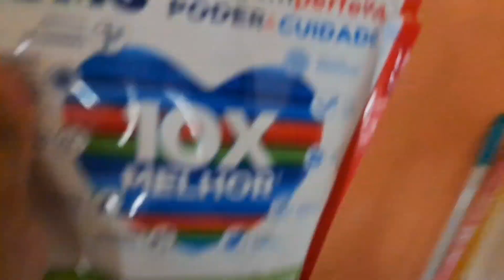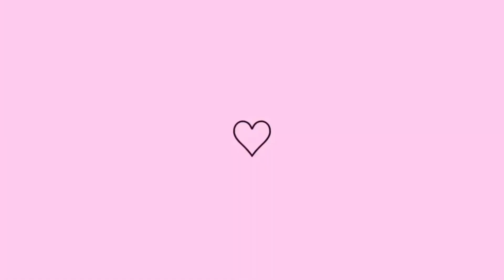🥗MARIDO NA COZINHA/ELE PREPAROU O NOSSO JANTAR EM MINUTOS | VIDA DE CASADA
E ai meus amores, tudo bem?

Como você pode me ajudar?
💗 COMENTE
💗 COMPARTILHA

Me chamo Gislene, tenho 25 anos.Sou de Goiás. Aqui no canal mostro a minha rotina,faxina,vlogs,minha vida real, exatamente como ela é. Bjs Deus te abençoe.

"SEMPRE TENHA ORGULHO DE SER QUEM VOCÊ É"